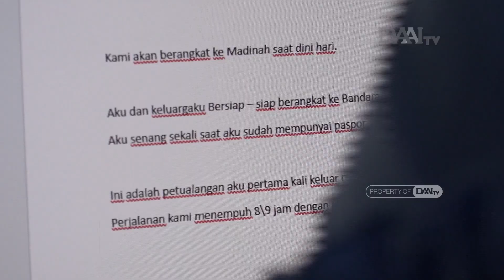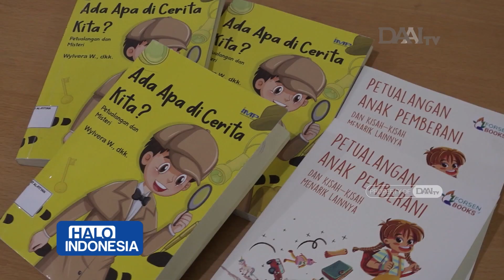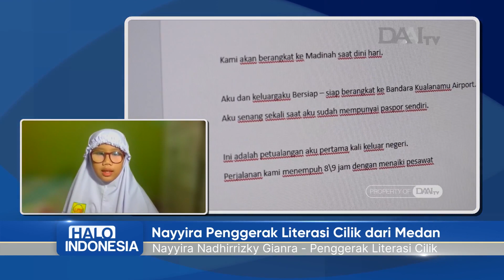Nayyira Penggerak Literasi Cilik Dari Medan | Halo Indonesia